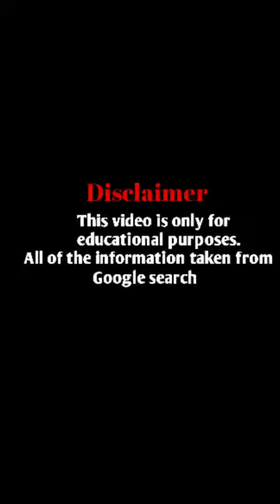Mariam olivera Wiki, Biography, Age, Weight, Height, Family, Facts and Networth